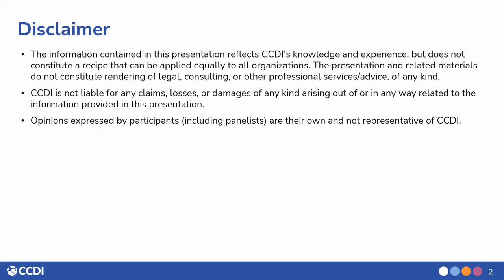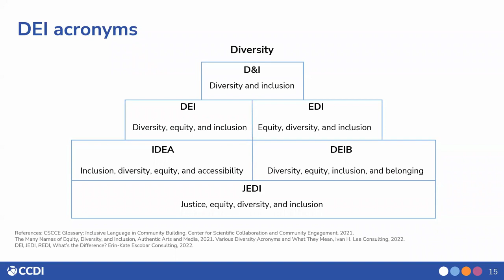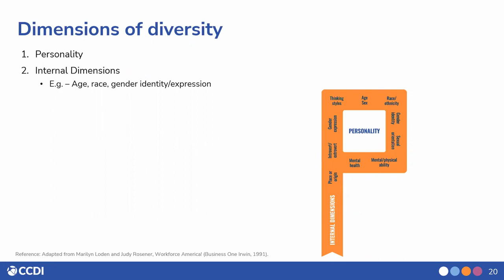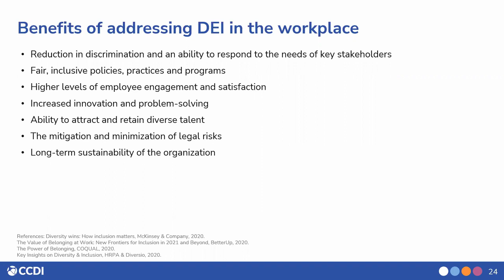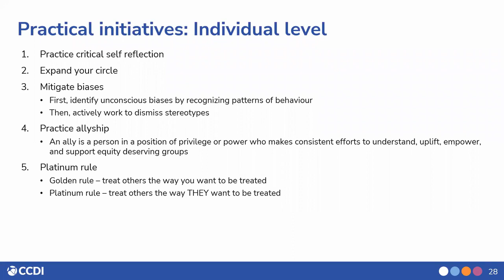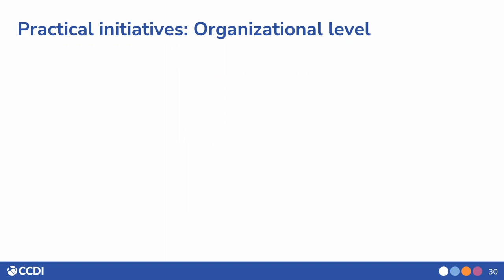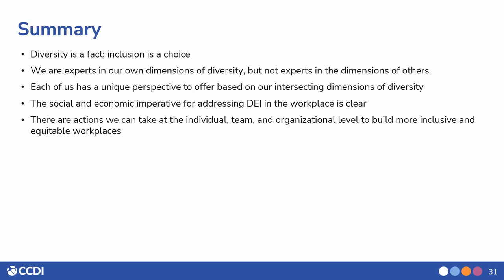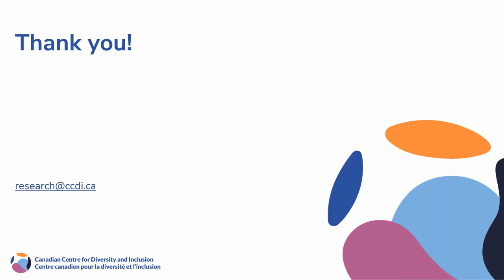CCDI Webinar: Diversity, equity and inclusion - The fundamentals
What is diversity and inclusion? Why is this important for workplaces across Canada? What is the business, people and social imperative? Join us to cover the building blocks of your DEI comprehension.

Hosted by: Ashley Sheppard

Audience/Level: This is an introductory level webinar covering the basics of diversity, equity and inclusion in the workplace.